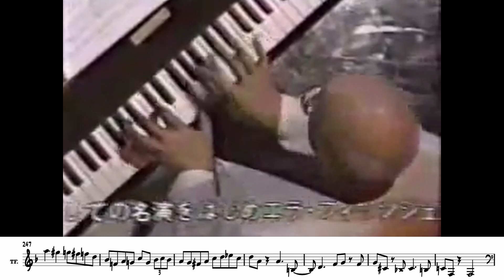It's All Right With Me (Live) - JJ & Kai Transcription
Transcription of JJ Johnson and Kai Winding performing "It's All Right With Me" live from a Japanese television program in 1982.